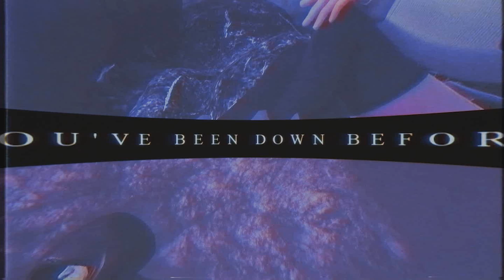【GMV】KH3 - ɢɪʀʟ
Can someone please explain why all my edits are literal trash please?

Like, this happens everytime I have to focus on University, my editing just turns into trash in comparison to normal...regardless, this is just a little something to prove that I am still alive and working on things! I still have this big plan for a KH3 video I would like to do, but I probably won't be able to work on it till after I've submitted all my work for this semester because the amount of work I feel that I have to do still is just...ergh…. but it was nice to take a little break at least!

-Riley

[Please note: I do not own Kingdom Hearts or the music used in any way, I only claim ownership over my own edits]